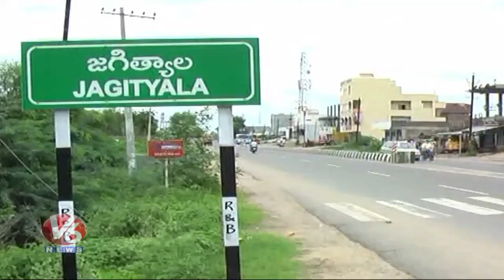Congress MLC Jeevan Reddy Fires On TRS Govt Over Sarpanches Arrest In Jagtial | V6 News